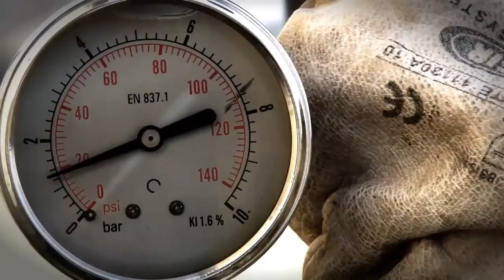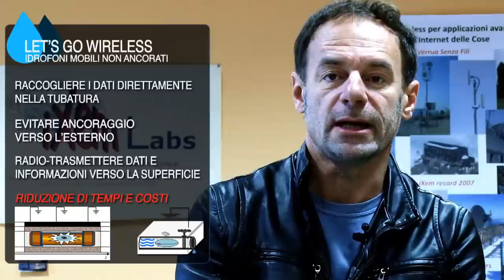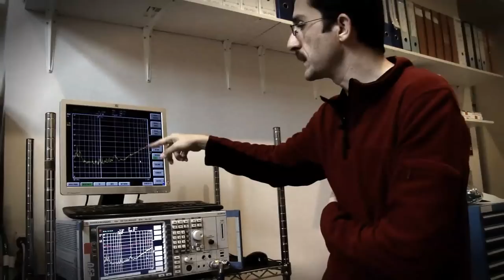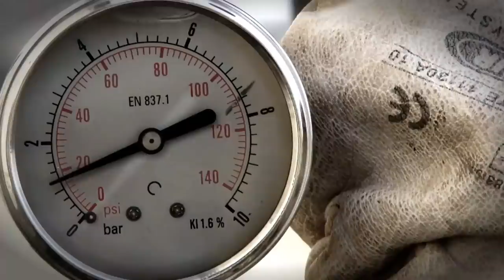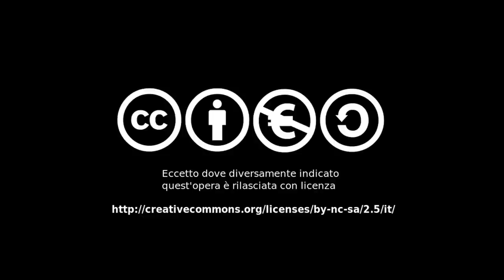Paralleli#40 - Watermole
Il Laboratorio iXem del Politecnico di Torino ha progettato un dispositivo wireless sviluppato insieme con il College of Engineering della Qatar University e il Qatar Mobility Innovation Center, in grado di rilevare le perdite nelle condutture idriche e quindi di contenere gli sprechi di acqua potabile: un problema molto diffuso in tutto il mondo, che rappresenta un significativo fattore di costo ambientale e che in Italia incide per oltre il 40%.

Watermole è il componente principale di una piattaforma tecnologica "eco-friendly", "social-oriented", a basso costo. Si tratta di un telefonino simile a una palla da rugby di modeste dimensioni in grado di nuotare all'interno delle condutture, trasportato dall'acqua, di ascoltare i suoni prodotti dal liquido, di riconoscere tra questi quelli associati alle rotture del tubo, e quindi alle perdite, e di trasmettere l'informazione alla superficie.
Ne parliamo con Daniele Trinchero, direttore dei laboratori iXem del Politecnico di Torino.